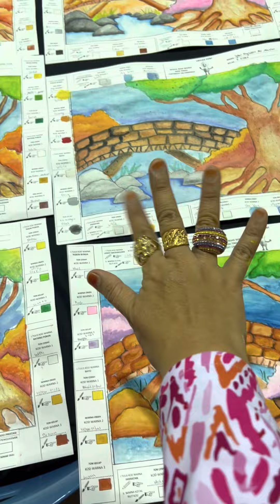BIJAK SENI X SUBEST